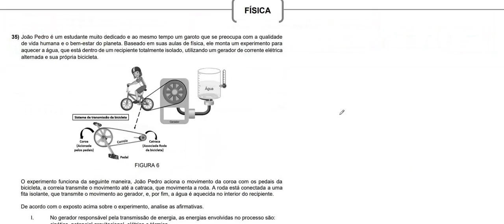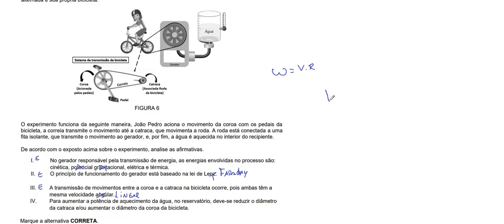ACAFE 2023/2 - 35 João Pedro é um estudante muito dedicado e ao mesmo tempo um garoto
35) João Pedro é um estudante muito dedicado e ao mesmo tempo um garoto que se preocupa com a qualidade
de vida humana e o bem-estar do planeta. Baseado em suas aulas de física, ele monta um experimento para
aquecer a água, que está dentro de um recipiente totalmente isolado, utilizando um gerador de corrente elétrica
alternada e sua própria bicicleta.
FIGURA 6
O experimento funciona da seguinte maneira, João Pedro aciona o movimento da coroa com os pedais da
bicicleta, a correia transmite o movimento até a catraca, que movimenta a roda. A roda está conectada a uma
fita isolante, que transmite o movimento ao gerador, e, por fim, a água é aquecida no interior do recipiente.
De acordo com o exposto acima sobre o experimento, analise as afirmativas.
I. No gerador responsável pela transmissão de energia, as energias envolvidas no processo são:
cinética, potencial gravitacional, elétrica e térmica.
II. O princípio de funcionamento do gerador está baseado na lei de Lenz.
19/05/2023
III. A transmissão de movimentos entre a coroa e a catraca na bicicleta ocorre, pois ambas têm a
mesma velocidade angular.
IV. Para aumentar a potência de aquecimento da água, no reservatório, deve-se reduzir o diâmetro
da catraca e/ou aumentar o diâmetro da coroa da bicicleta.
Marque a alternativa CORRETA.
A. Apenas as afirmativas I e III estão corretas.
B. Apenas as afirmativas I, II e IV estão corretas.
C. Apenas a afirmativa IV está correta.
D. Apenas as afirmativas II e III estão corretas.